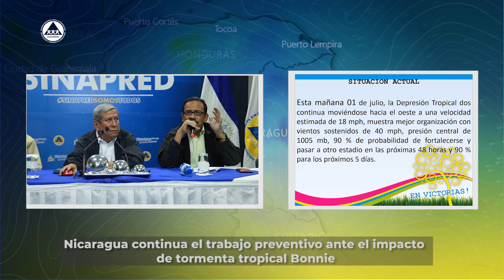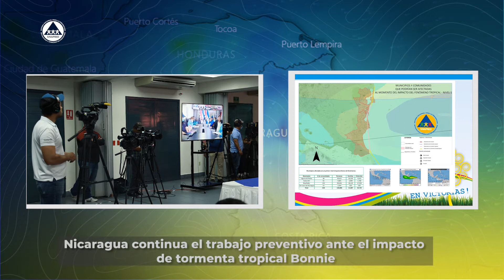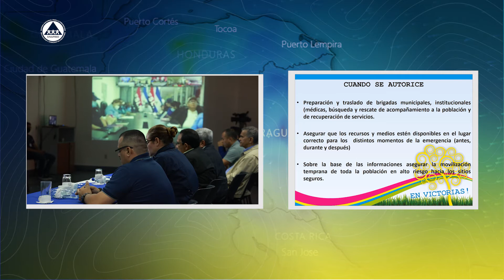Trabajo preventivo ante el impacto previsto de Tormenta Tropical Bonnie.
Continúa el trabajo preventivo ante el impacto previsto de la Tormenta Tropical Bonnie. Esta mañana Equipo de Gobierno que integra el Sistema de Prevención, Mitigación y Atención de Desastres sostuvieron nuevo encuentro con los COREPRED, COMUPRED, y CODEPRED de la Costa Caribe Norte y Sur  Triángulo Minero, Rivas, Río San Juan y Zelaya Central a fin de actualizar información de los preparativos ante la entrada de este fenómeno meteorológico previsto a finales del día o en horas de la noche de este viernes 1 de julio.